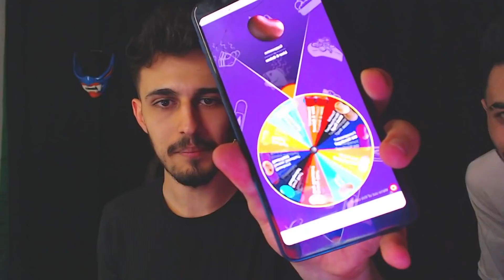75HZ İLE OYNAYAN BİRİ İLK DEFA 240HZ İLE OYNARSA??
100k abonede palyaço makyajı haberiniz olsun kee :3